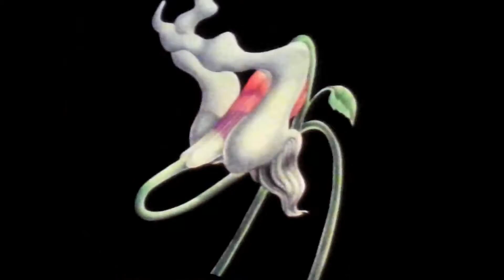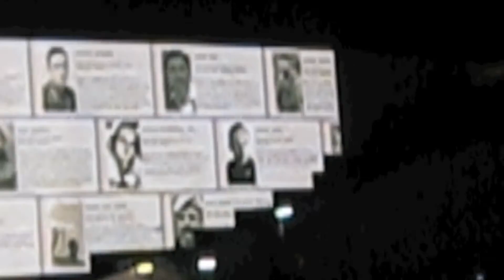Roger Waters The Wall - Parte 2/4 - Roma, 28 Luglio 2013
Goodbye Blue Sky
Empty Spaces
What Shall We Do Now?
Young Lust
One of My Turns
The Last Few Bricks
Goodbye Cruel World